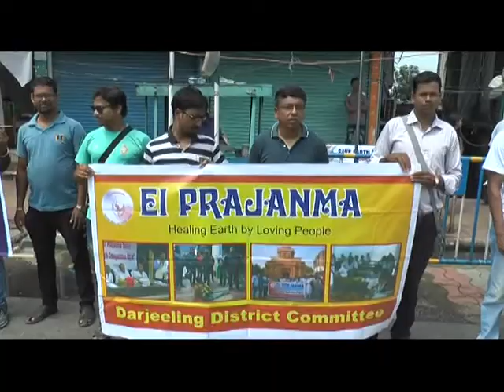SILIGURI EI PRAJANMA/শহর বাঁচাতে শিলিগুড়ির পথে ‘এই প্রজন্ম’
শহর বাঁচাতে শিলিগুড়ির পথে ‘এই প্রজন্ম’

শিলিগুড়ি, ২০ জুলাই: উত্তর–পূর্ব ভারতের প্রবেশদ্বার শিলিগুড়ি ক্রমশ দূষণে জেরবার হয়ে পড়ছে। যানজট, নদী দূষণ, নিষিদ্ধ প্লাস্টিক ক্যারিব্যাগের ব্যবহার, অবৈধ নির্মাণ–সহ ভুরি ভুরি অভিযোগের জঞ্জালে পরিণত হচ্ছে শহর। সরকারি ও বেসরকারি উদ্যোগে বিভিন্ন সময় মানুষকে সচেতন করার কাজ করা হলেও, কিছুতেই দূষণমুক্ত শহর গড়ে তোলা সম্ভবপর হচ্ছে না। শহরের এই পরিস্থিতি দেখে জন্ম নিল ‘এই প্রজন্ম’। শহরের কিছু যুবক–যুবতী গড়ে তোলে সংগঠনটি। এরা ঐক্যবদ্ধ হল শিলিগুড়ি শহর বাঁচাতে। তাই এদের পথে নামা। শনিবার সকালে শিলিগুড়ির হাসমিচকে ৩০ মিনিট শহরকে বাঁচাতে একাধিক স্লোগানযুক্ত প্ল্যাকার্ড হাতে নিয়ে সংগঠনের সদস্যরা হাজির হলেন। শব্দ দূষণ বন্ধ করতে শহরের কিছু স্থানকে ‘নো হর্ন জোন’ তৈরি করা, মহানন্দা–ফুলেশ্বরী–জোড়াপানি নদীতে জঞ্জাল ফেলা বন্ধ করা, সিটি অটো–টোটো–বাসগুলির যত্রতত্র যাত্রী ওঠানো–নামানো বন্ধ করা, ধীরে ধীরে পুরাতন গাড়িগুলিকে বিএস আইভি ইঞ্জিনে রূপান্তরিত করা–সহ একাধিক দাবিতে পথে নেমে শহরের মানুষকে সচেতন করে তোলার কাজ করল সংগঠনের সদস্যরা। এই প্রজন্মের সদস্য শুভাশীষ দাস বলেন, ‘শহরকে বাঁচাতে সরকারি ও বেসরকারি প্রতিষ্ঠানগুলিকে একসঙ্গে কাজ করতে হবে। শিলিগুড়ি ক্রমশ যানজটের নাগপাশে আটকে যাচ্ছে। এর থেকে বের করে আনতে হবে। দূরপাল্লার বাসস্ট্যান্ড শহরের বাইরে বের করে দিতে হবে। আমরা মানুষের পরামর্শ নিয়ে কাজ করতে চাই। কোনও দোষারোপ, সমালোচনা করে নয়। প্রতি শনিবার করে এই কর্মসূচী গ্রহণ করা হয়েছে। মানুষকে সচেতন করে তুলতে পারলেই, সমস্যার কিছুটা সমাধান সম্ভব হবে। ’ এদিনের কর্মসূচীতে উপস্থিত ছিলেন সংগঠনের সদস্য তথা শিলিগুড়ি পুরনিগমের মেয়র পারিষদ শঙ্কর ঘোষ।